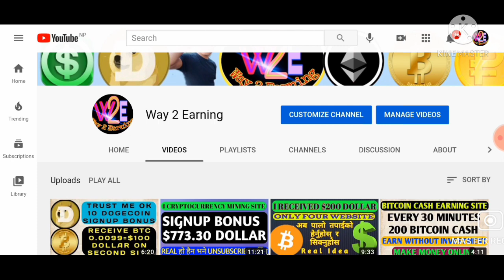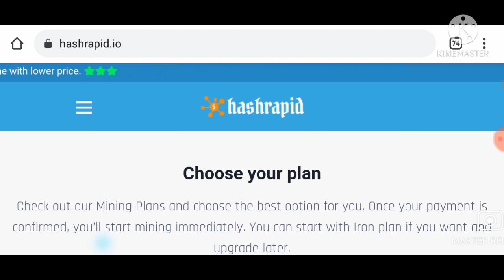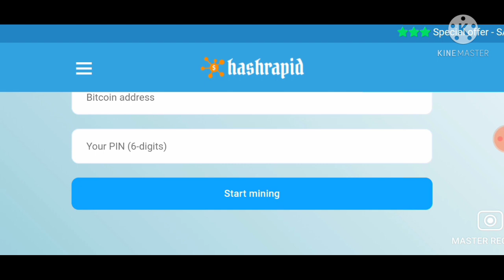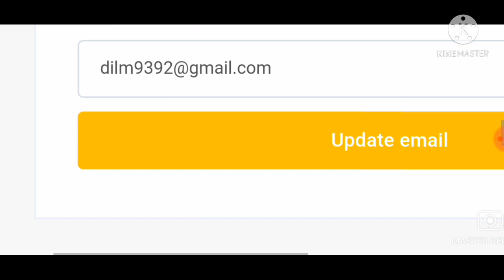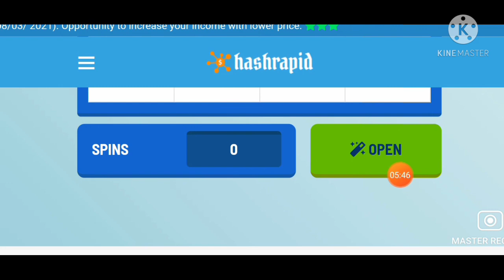New Bitcoin Mining Site without investment | best bitcoin mining site | free mining Website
WAY TO EARNING
"DEAR FRIENDS SUBSCRIBEER MY CHANNEL"

Friends, I hope you are like these vedios

Vedio cover
Online earn money in nepal.
Watch ads and earn money.
New ads watching earning site.
New free bitcoi mining.
Free Bitcoin mining site without investment 2021
Free Bitcoin cash
Free Bitcoin in Android phone.
Earn Bitcoin
Earn Bitcoin free cash
Earn free Bitcoin in nepal.